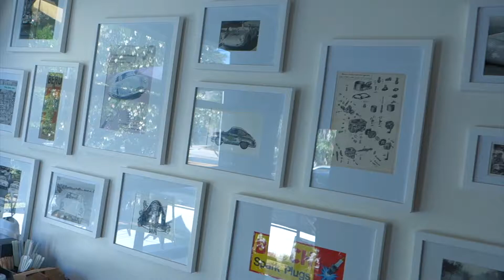Fourtillfour in Scottsdale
Fourtillfour is a cool coffee shop in Old Town Scottsdale!

Fourtillfour
7105 E. 1st Ave.

Check out our web site about things to do in Phoenix with kids